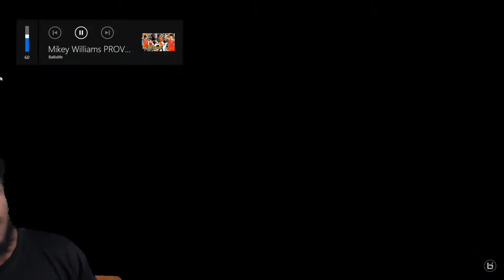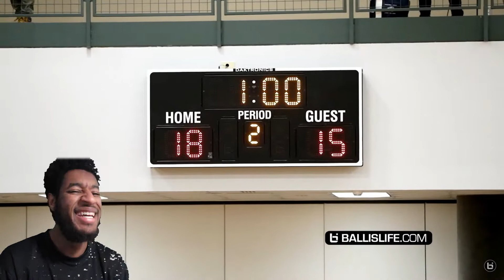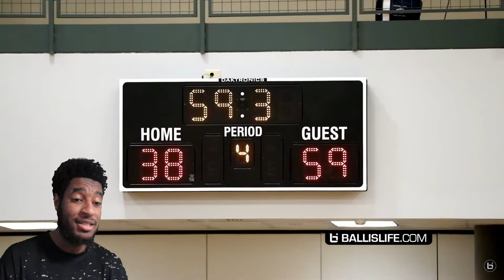Mikey's squad looks better than ever!(Reaction to Mikey Williams Lake Norman Christian VS HPCA)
S/O